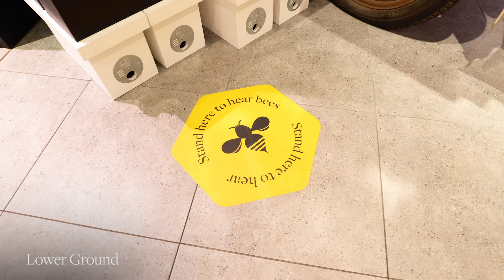The 35th David Jones Spring Flower Show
There's so much to love about the launch of Spring. Here we celebrate our 35th annual Spring Flower Show, by celebrating the small but mighty mascot of the season - the bee.
Discover the Show in our Elizabeth St flagship.